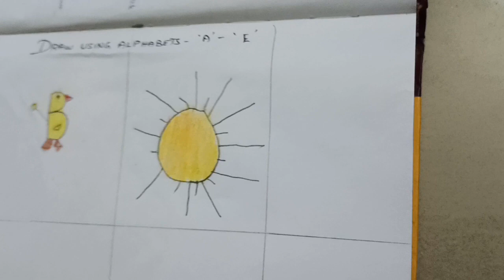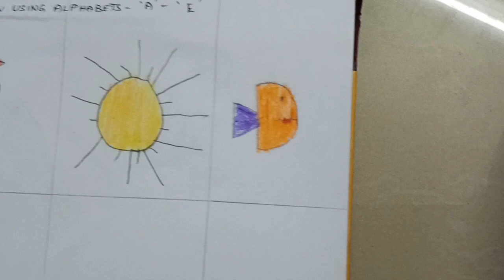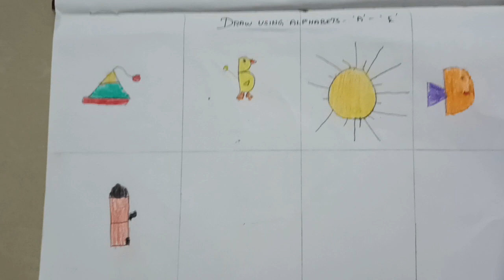Learn with RV | Drawing | Simple step by step drawing for kids using alphabet a to e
Hi all,

Join Rv  to learn drawing using alphabets a to e